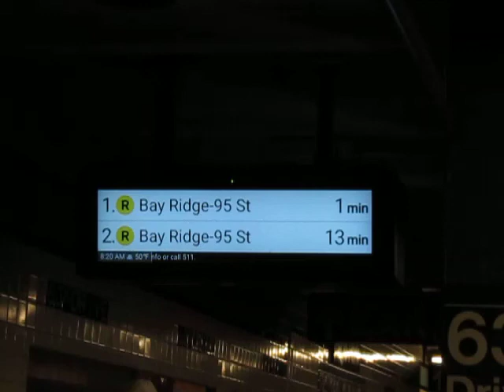63rd Drive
A cinematic themed basic shot of an arriving R46 R. 12/14/2019.